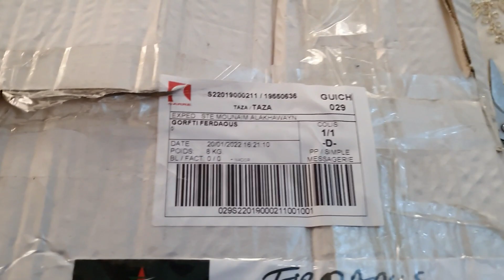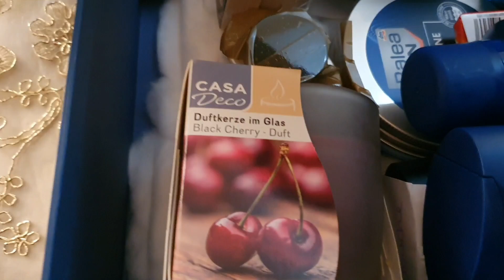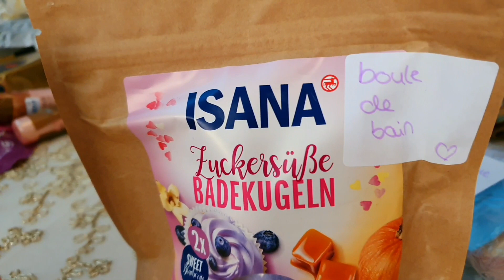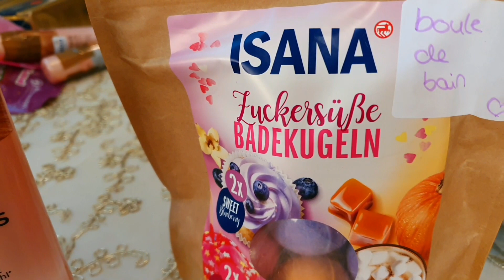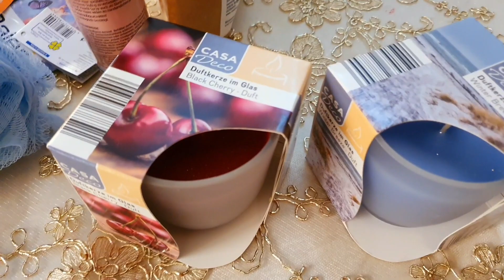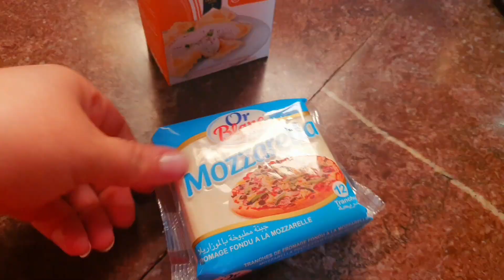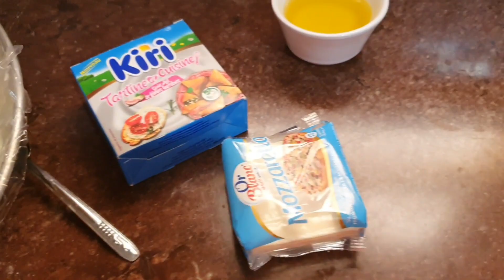فتحت معاكم الهدية الي وصلتني من اصغر غزالة🥰 فالعائلة بكيت اول مرة نخوي قلبي عليكم ومنسيتكومش 🥐🥐